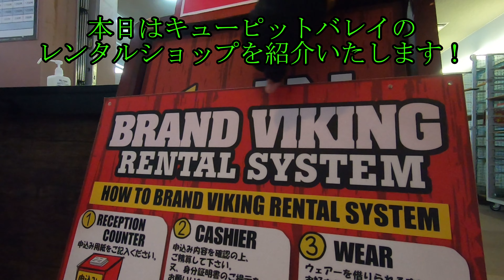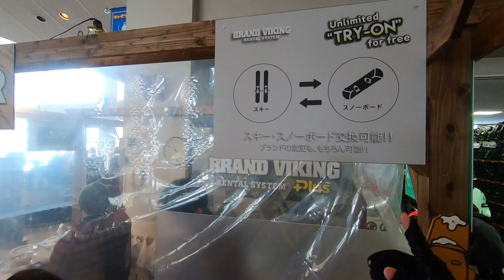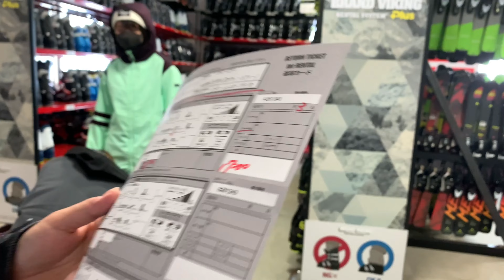キューピットでパウダーボードをレンタルできる！！【キューピットバレイ】【スノーボード】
この動画が良ければgoodボタン、高評価をぜひぜひお願いします！

Free style board shop(フリースタイルボードショップ)
〒954-0144 新潟県長岡市坪根777

機材:GoPro hero7(ジンバル G5装着)
編集:filmora